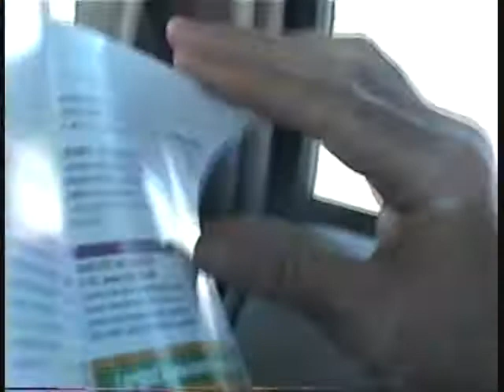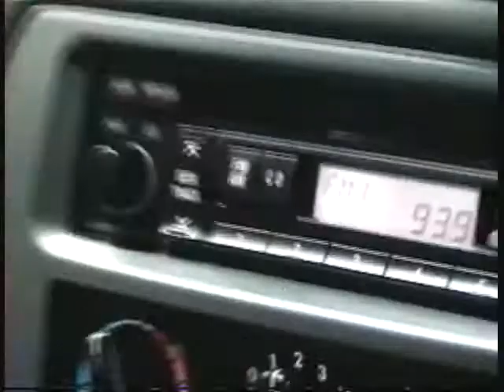A trip back.wmv